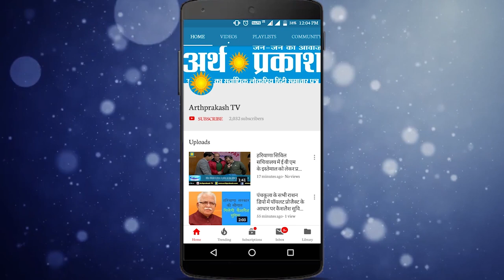BREAKING : TIK TOK स्टार सोनाली फोगाट का नहीं चला जादू, आदमपुर से हारी, देखें क्या बोली